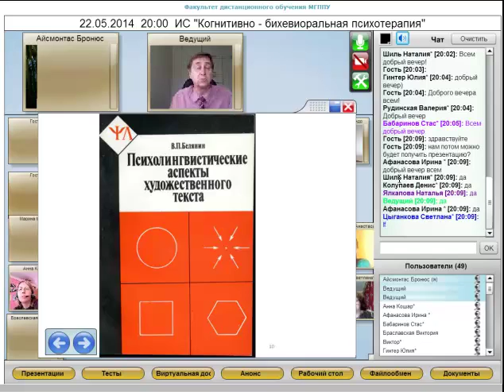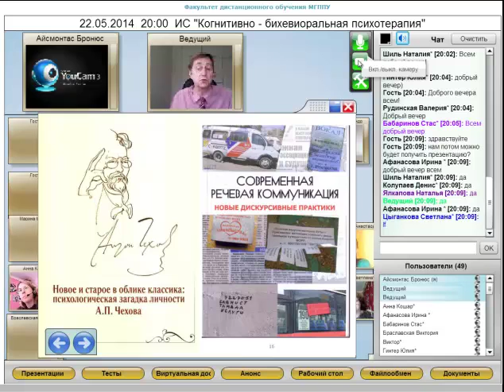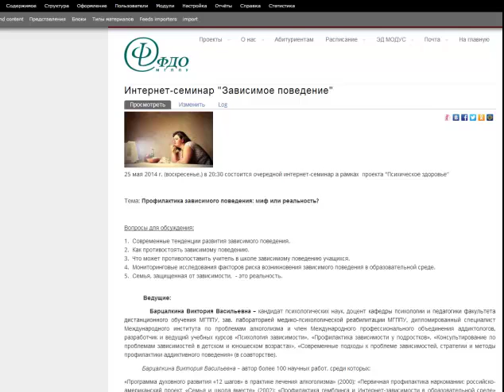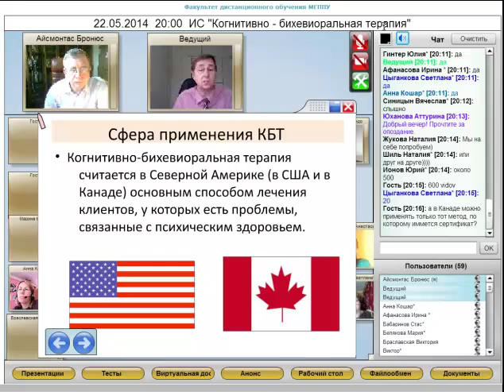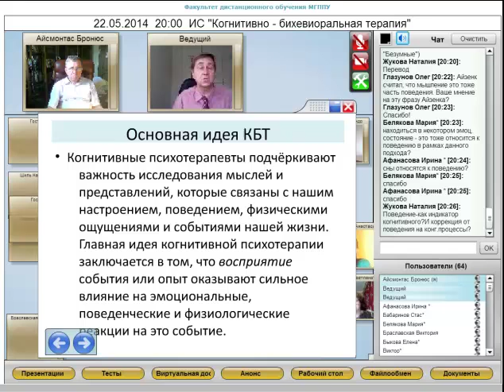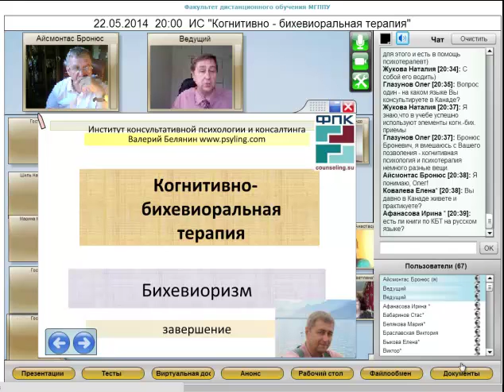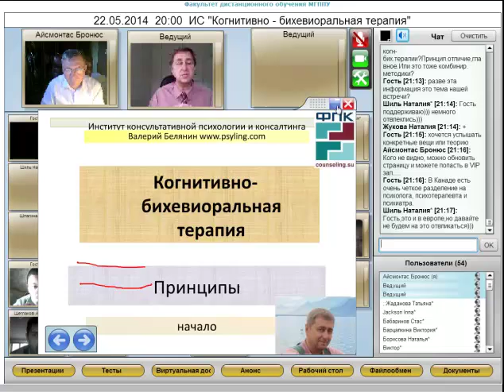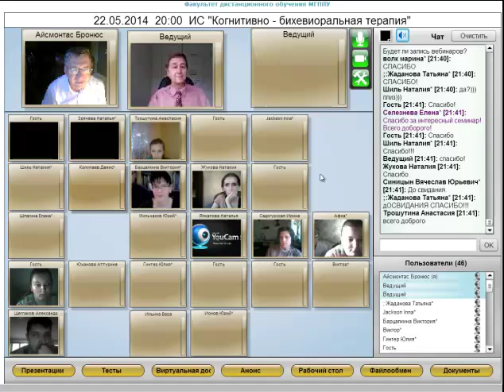22 05 2014 ИС Когнитивно бихевиоральная терапия Белянин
22 мая прошла первый интернет-семинар проф. Белянина В.П. на тему"Когнитивно - бихевиоральная психотерапия: основные направления и техники"

Белянин Валерий Павлович (Канада) - доктор филологических наук, кандидат психологических наук, профессор по кафедре психолингвистики. Известный психолингвист, специалист по дистанционному профайлингу,  автор учебника "Психолингвистика". Сертифицированный член Онтарийской ассоциации психотерапевтов (Канада), член Онтарийской психологической ассоциации (Канада),  член редколлегии журнала "Психотерапия", член редсовета "Российского психологического журнала" (Онтарио, Канада).

Деканат  ФДО МГППУ